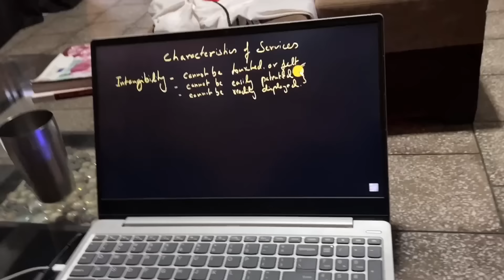Exam Me Cheating Ki Wajah Se Mujhpe Police Case Hogya Aur College Se Bahar Nikal Diya😭💔😰